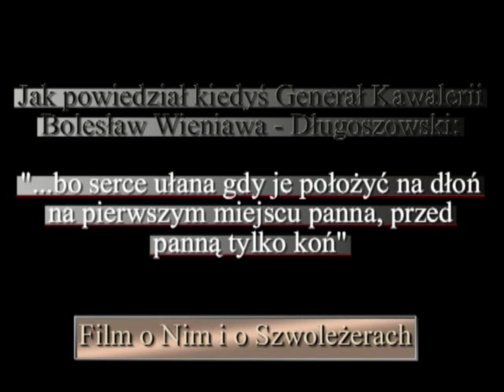Bolesław Wieniawa Długoszowski-Szwoleżerowie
45-Bolesław Wieniawa Dlugoszowski.
Autor filmu - Konrad Gałka.